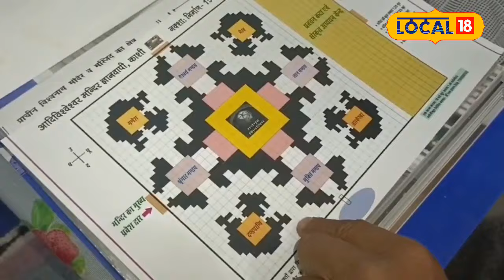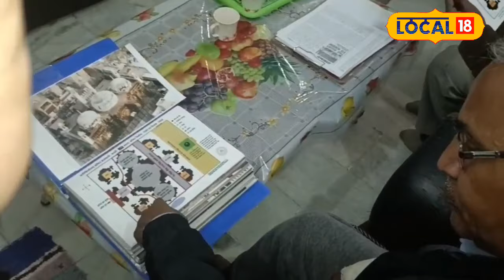Gyanvapi Case : ज्ञानवापी के इन तहखानो के खुलते ही मचेगा हड़कंप, कई राज़ आएंगे बाहर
Gyanvapi News: Ram Prasad Singh, associated with the Hindu side, claims that there was a 125 feet long and 160 feet wide cellar in the lower part of Gyanvapi and there were many pillars in this basement.

Gyanvapi News: हिन्दू पक्ष से जुड़े राम प्रसाद सिंह का दावा है कि ज्ञानवापी के निचले हिस्से में 125 फीट लंबा और 160 फीट चौड़ा तहखाना था और इस तहखाने में कई खम्बे थे.